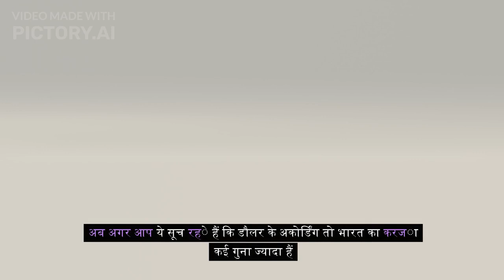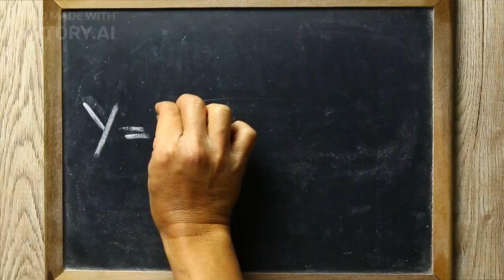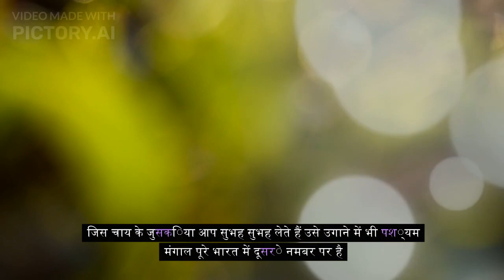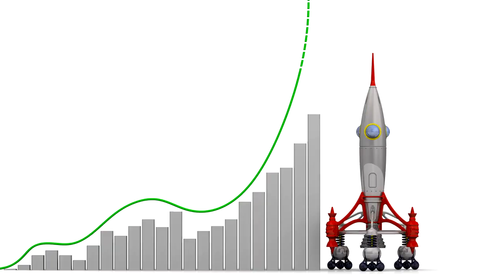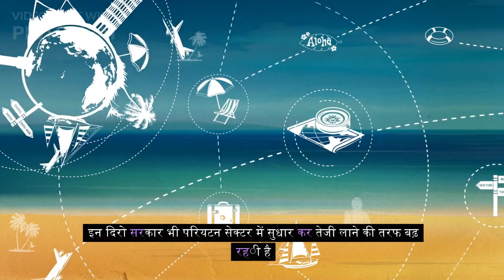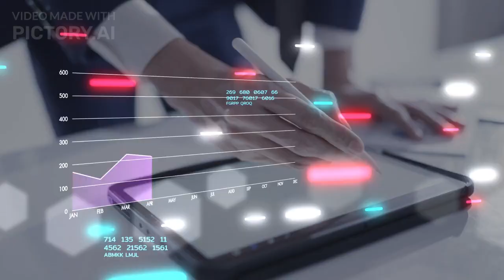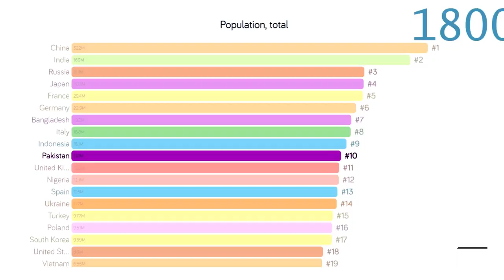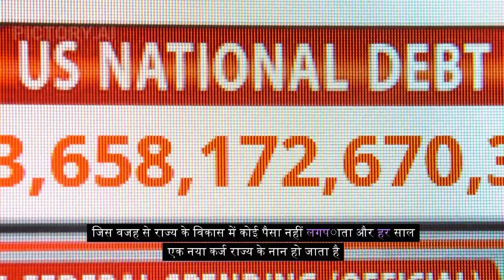Top 5 Indian state with highest debt//भारत को सबसे ज्यादा कर्जा में डूबा राज्य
Which State in India has the most debt?
Which State has the highest debt?
Which State has highest GDP in India?
Which states are most financially stable in India?
Which Indian State has lowest debt?
All information in this video based on internet data